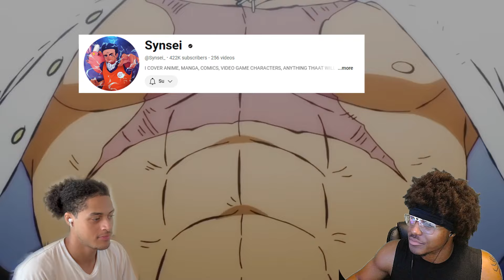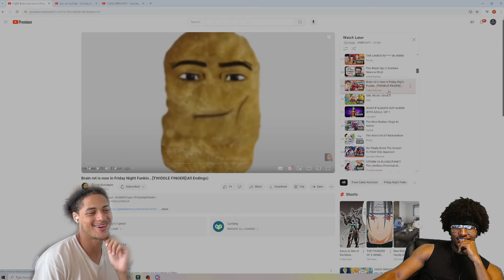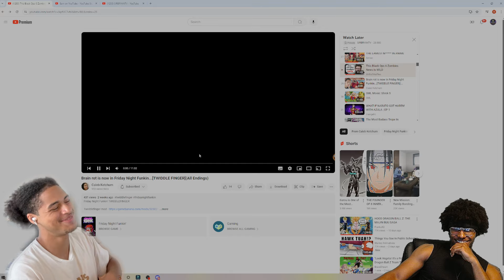THE LAMEST ANIME CHARACTERS!🤣|SOO MUCH ONE PIECE W/​⁠@CalebKetchum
Me and @CalebKetchum are watching one of @Synsei_ newish videos about lame n**gas in anime so make sure to subscribe to the channels and comment for what else you would like to see.